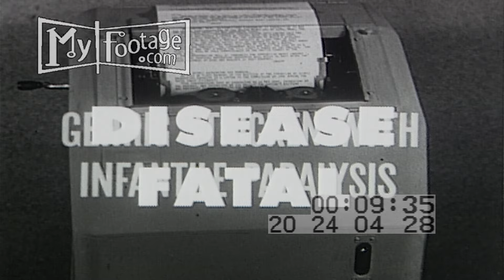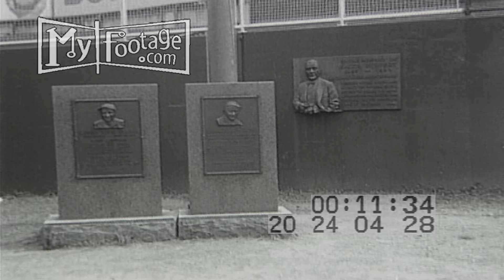LOU GEHRIG THE KING OF BASEBALL DIAMONDS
Title 'King of Diamonds' superimposed on a baseball stadium; 0:11 Gehrig makes a hit and runs the bases; 0:29 CU Gehrig; '1903' superimposed on an antique town with shots of the Lower East Side; 0:46 'Wrigley Field' and stadium; 0:53 VS people in the grandstands; 1:02 young Gehrig; 1:10 VS Columbia University; young Gehrig with bow tie; 1:33 spring training; 1:41 Babe Ruth; 1:53 Gehrig swings at the training camp, wearing a New York Yankee uniform; wide shot of the field and men in their dugout; 2:16 NY manager Miller Huggins; Gehrig home run; Ty Cobb and Ruth; Ruth and Gehrig; reporters and photographers; CU Gehrig autographing a baseball; Ruth and bat boys; a huge crowd; Ruth runs the bases; 3:31 Gehrig at dugout; 3:42 spring training; 3:50 VS slow motion of a shirtless Gehrig swinging; catches ball at first base; Athletics manager Connie Mack; baseballs forming '2000'; 4:55 New York Yankees; Manager Joe McCarthy talks with Lou and they celebrate Gehrig's 2000 hits; 5:27 Gehrig's wedding photograph; he and his wife together; 5:41 Ruth and wife; 5:47 spring training speed walking; 6:11 conflict on the field / 6:19 a woman putting makeup on him; a mustache is drawn on his face; smeared makeup; 6:47 a bizarre tableau with a fat boy in a Yankees uniform, Gehrig makes a 'hit' and scores of white balls are thrown at them; titles on baseballs; 7:42 partially empty bleachers and a dugout; 7:51 ext Mayo Clinic; nurses; technicians; and lab equipment; 8:19 'Gehrig Stricken With Infantile Paralysis' & 'Disease Fatal' superimposed on a teletype machine; 8:31 Gehrig stands in front of numerous microphones on the field with a large crowd beyond; baseball veterans; Lou and Babe; SOT Gehrig, “For the past two weeks you have been reading about a bad break. Yet today I consider myself the luckiest man on the face of the earth”; he stands with Mayor Fiorello La Guardia, who gives him the oath of office of the New York City parole commissioner; Yankee Stadium with flags at half staff; empty Yankee Stadium; memorial plaques

Time: 1920s, 1930s, 1940s

Setting: New York City, Florida, Wrigley Field, Yankee Stadium

People: Fiorello La Guardia, Babe Ruth, Lou Gehrig, Miller Huggins, Connie Mack,

Objects: stadiums, crowds, baseball bats, baseball, baseball diamonds; bow ties, spring training, managers, first base,

Subjects: Baseball

The music or sounds that are part of the video clip may be copyrighted and not subject to use, Please inquire when buying clip.